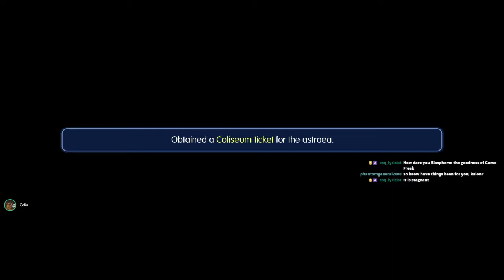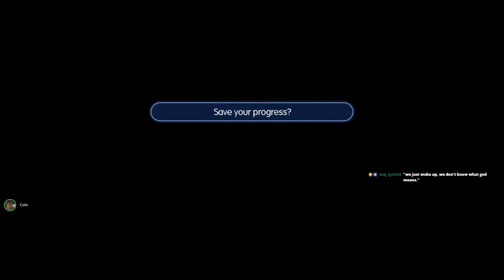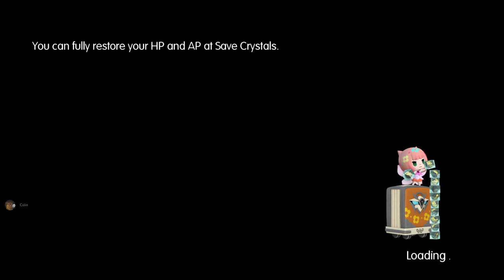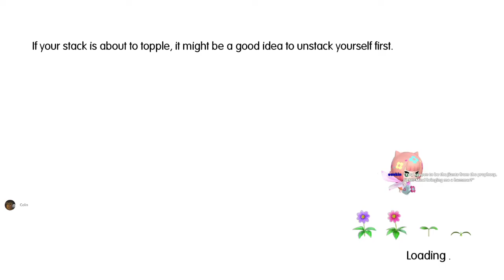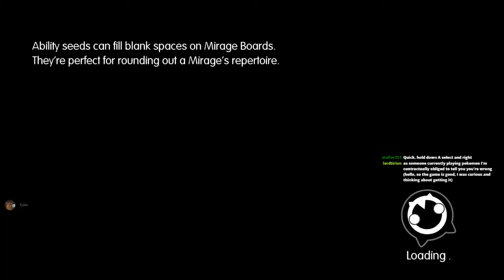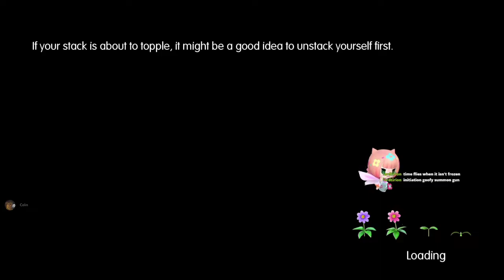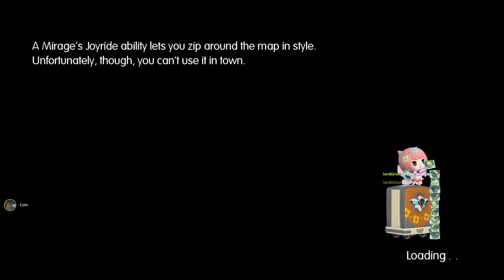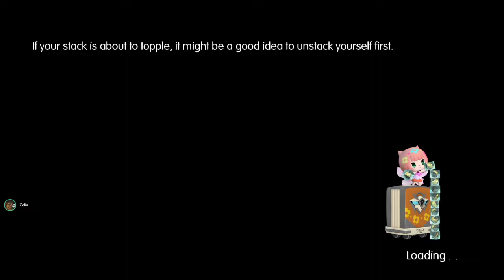World of Final Fantasy - Part 1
It's Final Fantasy meets Pokemon in all the best possible ways.